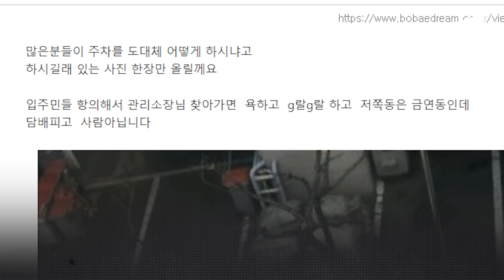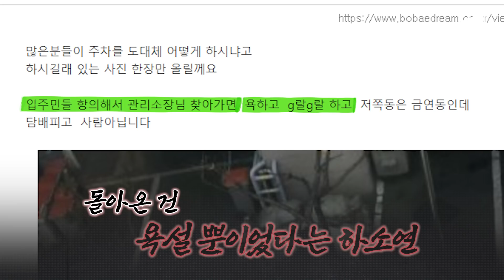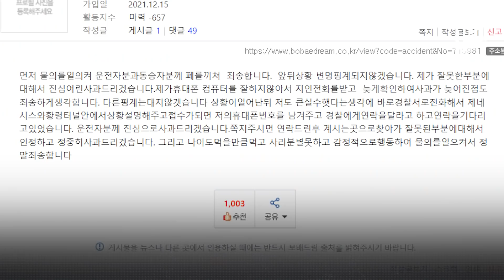쏟아지는 ‘커피 투척’ 람보르기니 제보...인도, 횡단보도, 장애인·소방차 구역까지.. / 14F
무리한 차선 양보 시도 이후 욕하고 커피를 부어버린 람보르기니 운전자. 알고보니 상습적으로 무개념 행태를 일삼았던 사실이 속속 드러나고 있습니다. 인도, 횡단보도에 주차를 하는가 하면, 아파트 단지 내에선 장애인*소방차 전용 주차 공간까지 차지해 주민들 원성이 자자했던 겁니다.